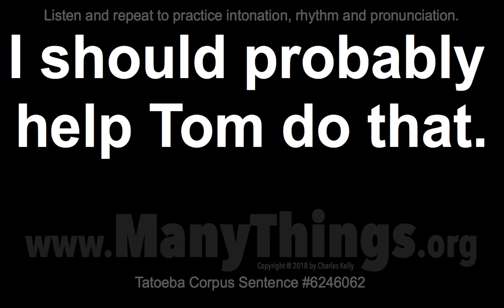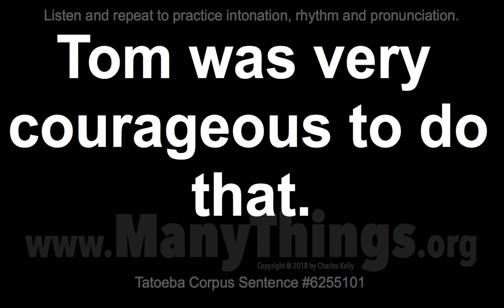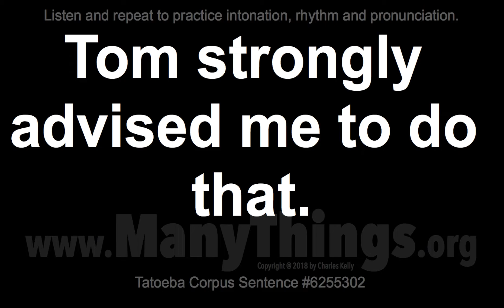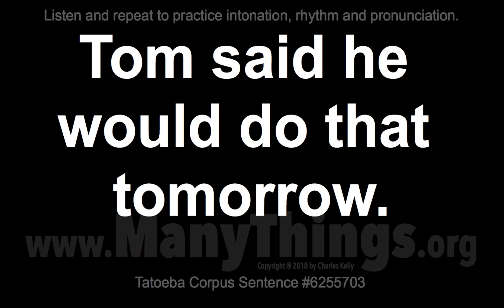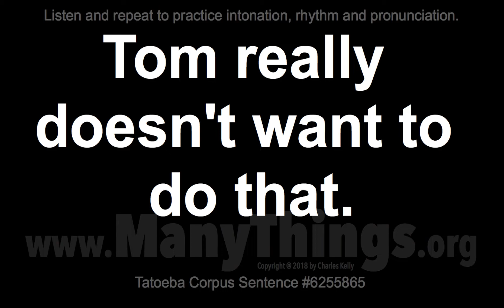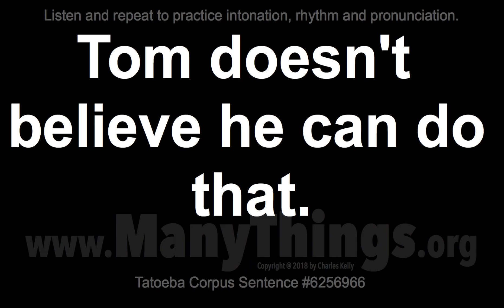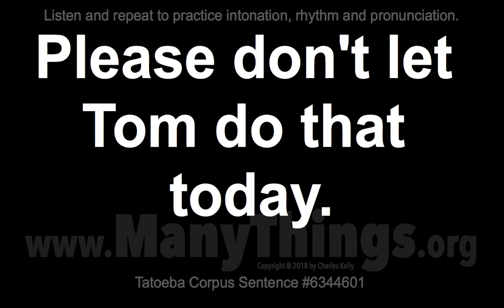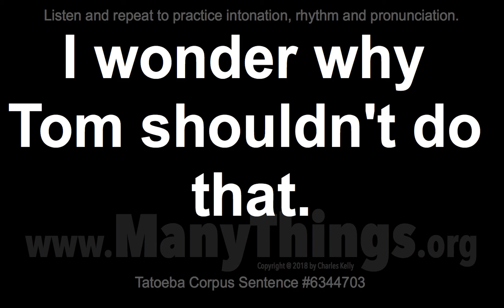Tom Sentences - 2018 #409 - 50 English Sentences with "Do That"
Also, try replacing "Tom" and the phrase "do that."

I've never seen Tom do that before.

I think Tom could probably do that.

I think Tom could actually do that.

I think Tom can't actually do that.

I should probably help Tom do that.

I know Tom will eventually do that.

I heard Tom won't do that tomorrow.

I didn't know Tom wouldn't do that.

Don't do that until Tom gets there.

Tom won't likely refuse to do that.

Tom won't have to do that tomorrow.

Tom will probably agree to do that.

Tom wasn't ready to do that either.

Tom was very courageous to do that.

Tom was too embarrassed to do that.

Tom was going to do that yesterday.

Tom thinks he can probably do that.

Tom strongly advised me to do that.

Tom still wants to do that someday.

Tom should be motivated to do that.

Tom says he won't do that tomorrow.

Tom said he wouldn't do that today.

Tom said he would do that tomorrow.

Tom said he couldn't do that today.

Tom said he could probably do that.

Tom recommended that I not do that.

Tom really doesn't want to do that.

Tom really doesn't need to do that.

Tom really doesn't have to do that.

Tom promised he won't do that here.

Tom probably won't need to do that.

Tom needs to do that every morning.

Tom must've been afraid to do that.

Tom knows he's supposed to do that.

Tom is still determined to do that.

Tom is determined to do that again.

Tom has decided that he'll do that.

Tom doesn't believe he can do that.

Tom didn't want to do that anymore.

Tom didn't think you would do that.

Tom didn't think you could do that.

Tom didn't think he should do that.

Tom didn't seem willing to do that.

I wonder whether Tom would do that.

I wonder whether Tom could do that.

Why shouldn't Tom agree to do that?

Please don't let Tom do that today.

It's likely that Tom won't do that.

I've promised Tom that I'd do that.

I wonder why Tom shouldn't do that.